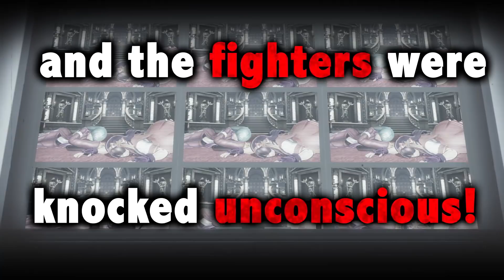SNK HEROINES Tag Team Frenzy - EVO Japan Trailer (Nintendo Switch, PS4)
Lean more @ SNKHeroines.com

Who will be the belle of the brawl? SNK's toughest female fighters are pitted against one another in a brand-new 2 vs 2 fighting game! With a streamlined control system and unique KO mechanic, this is a fighting game built for fans of all levels of experience. The perfect dream match starts here! Coming to Nintendo Switch and PlayStation 4 in Summer 2018!